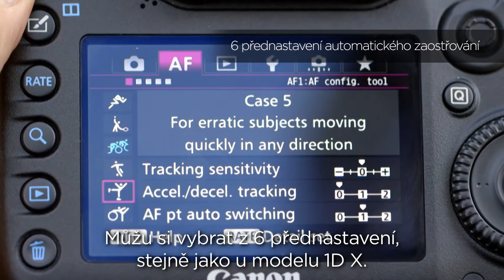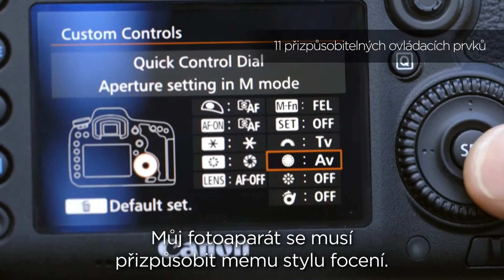Alessandro Trovati představuje EOS 7D Mark II